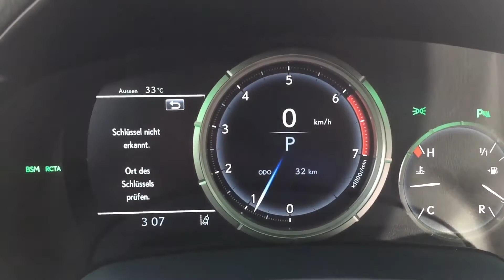PAJAK LEXUS RX300 TAHUN 2019